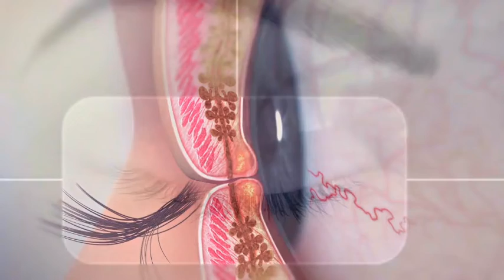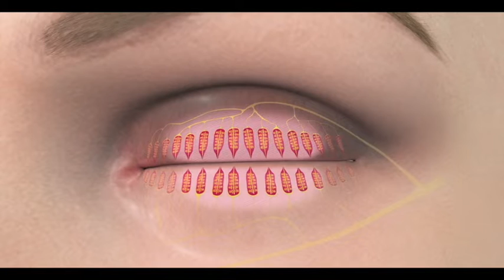Tratamiento de ojo seco con láser de luz pulsada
informacion sobre el tratamiento del ojo seco en Clinicas Oftalmologicas COC Murcia/España